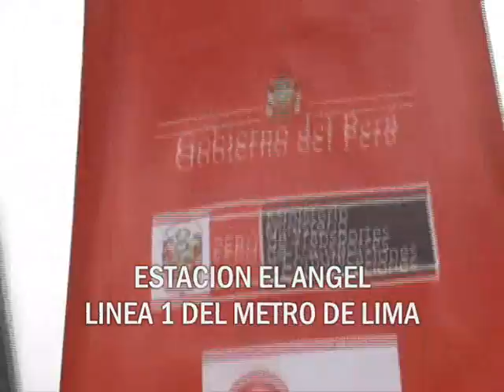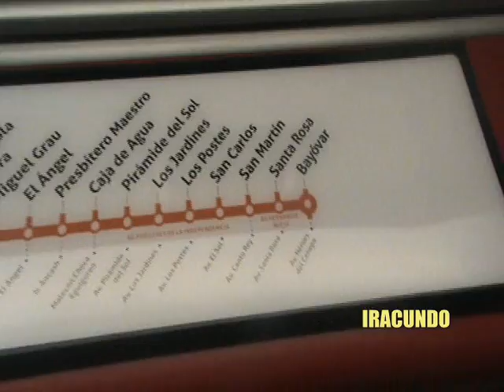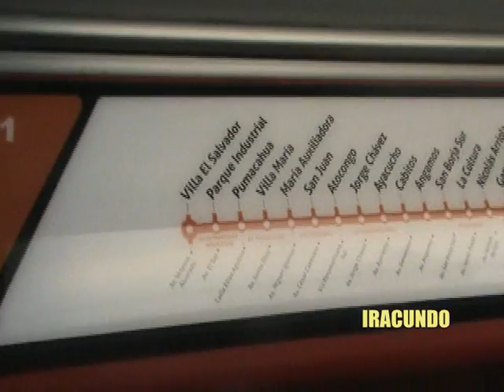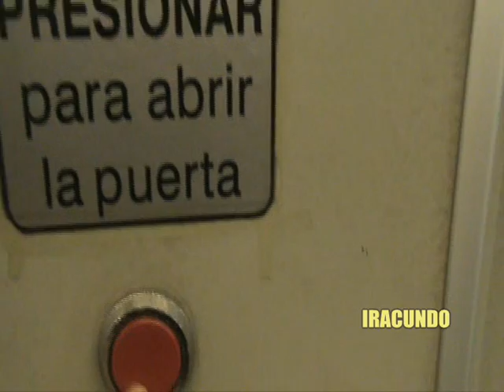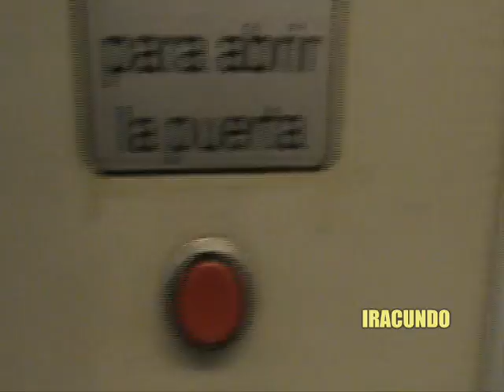Viajando en el Metro de Lima -TREN ANSALDOBREDA- Estación EL ANGEL - CAJA DE AGUA--Metro de Lima--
Viajando en el Metro de Lima, en el día de su inauguración a nivel comercial  desde la ESTACION EL ANGEL  hasta la ESTACION  CAJA DE AGUA.